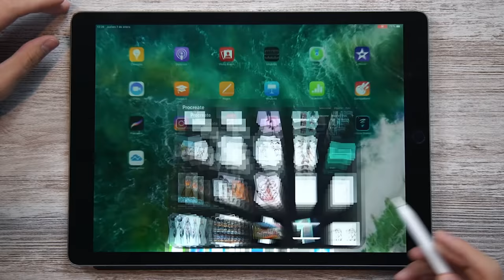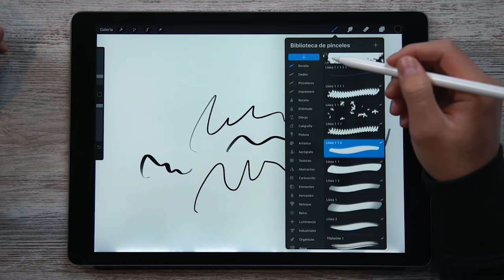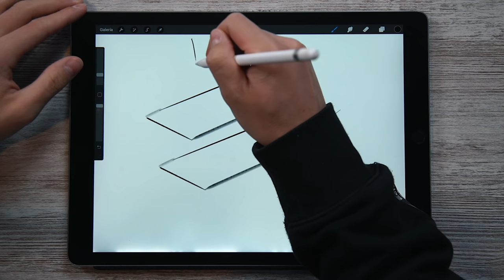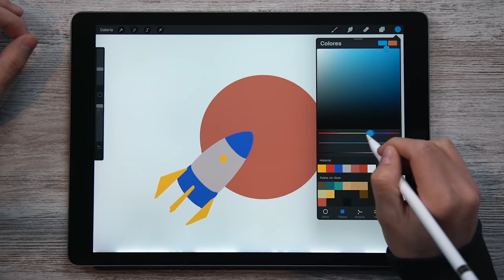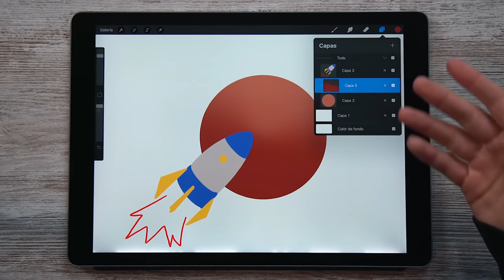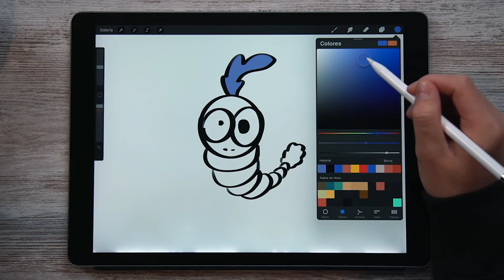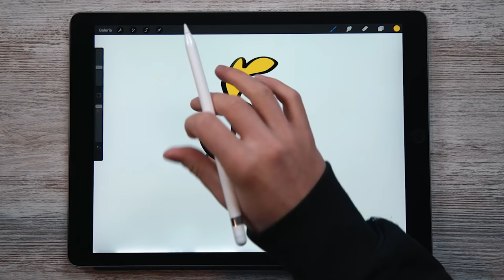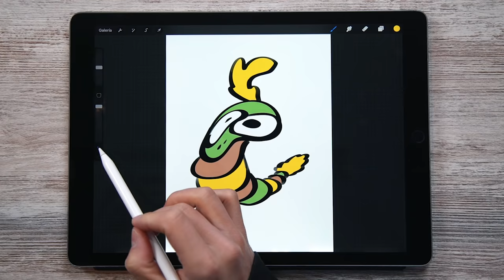Cómo DIBUJAR en PROCREATE ⚡️✍🏻 El Tutorial DEFINITIVO!!! (+Tips)